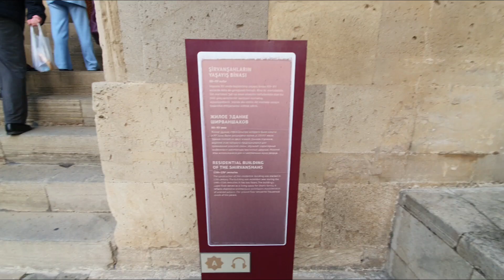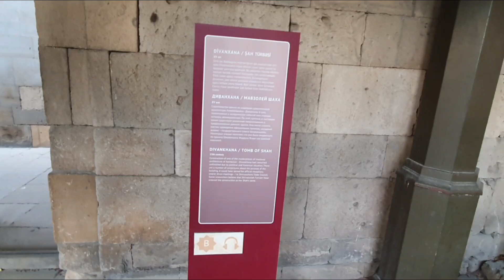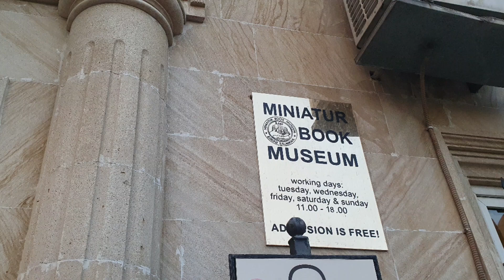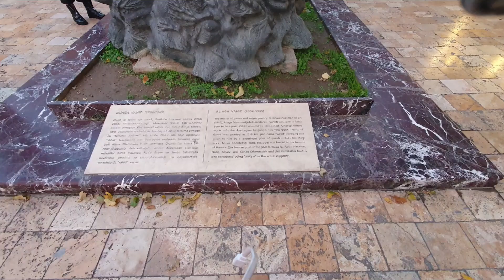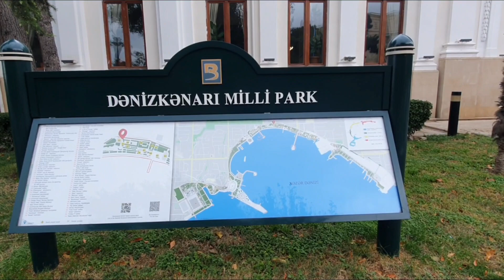прогулка по городу Баку 1 версия ноября 2022/walking around Baku city 1 version november 2022